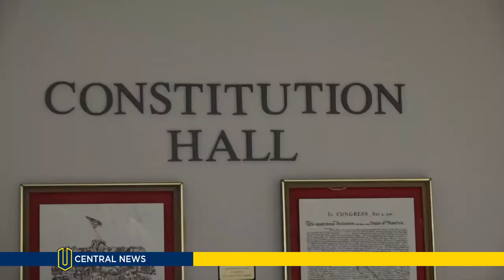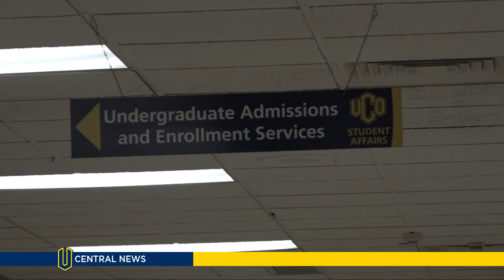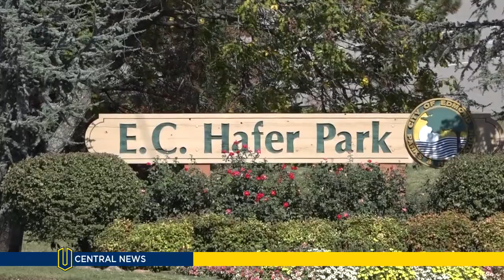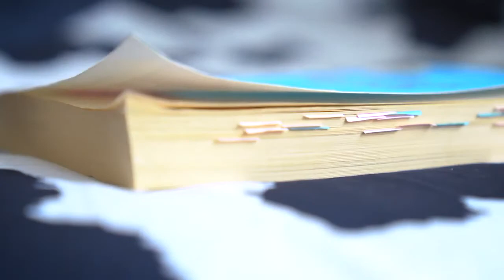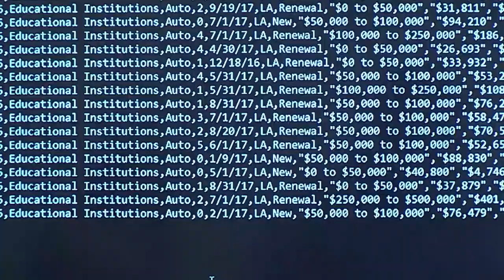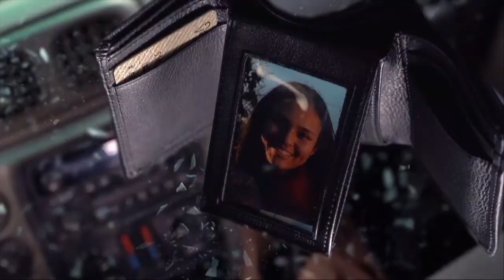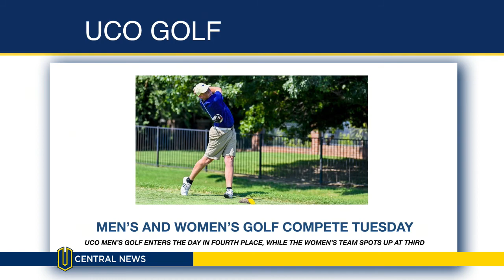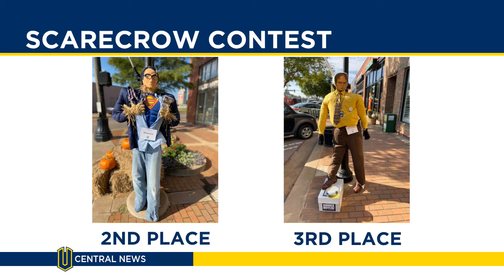UCentral News 10-08-2019